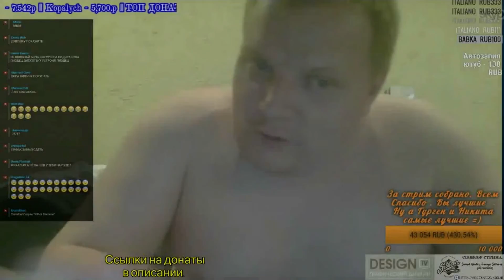Голенький Пантелейкин в бане мнет грудь, слушает Loc-Dog. Новосибирск. Часть 1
Михалыч продолжает свое путешествие от Москвы в Южно-Сахалинск.
06/05/2016